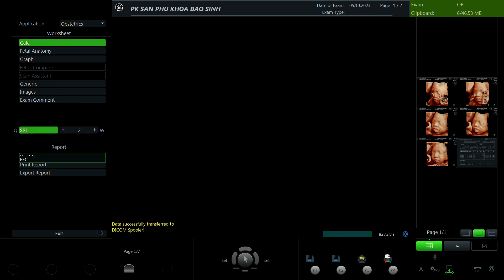Trần Thị Hương 1994